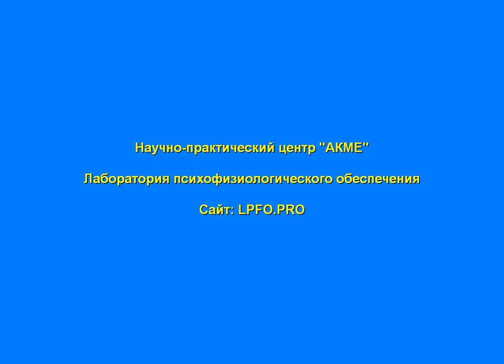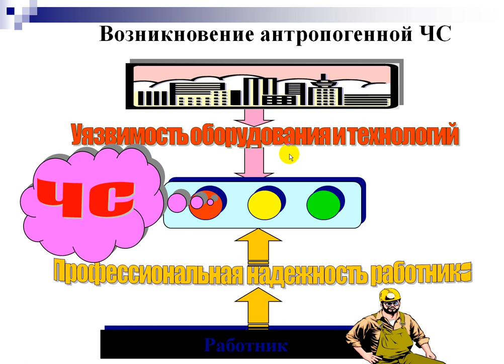Ростехнадзор и Человеческий фактор